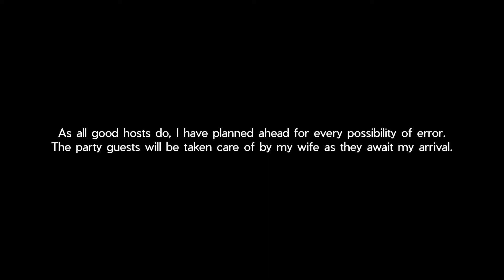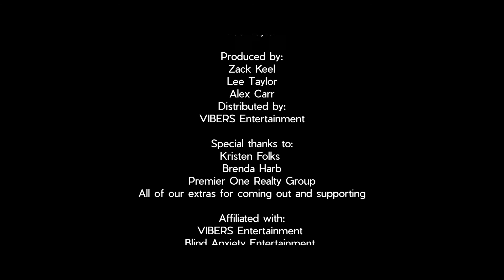"Showstopper" NVision | Canon 80d Music Video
Gear:
Canon 80d
Sigma 18-35mm f/1.8
Steadycam
Variable ND